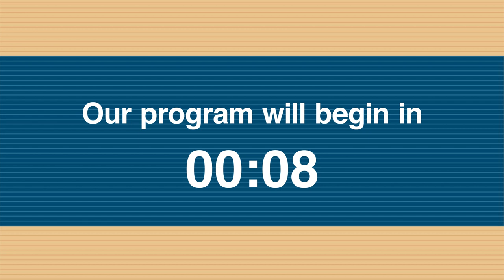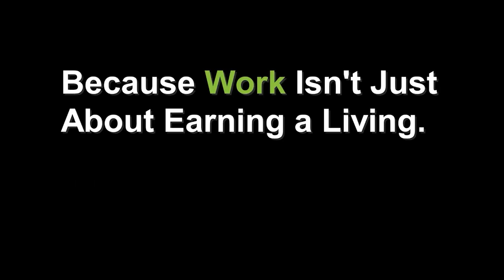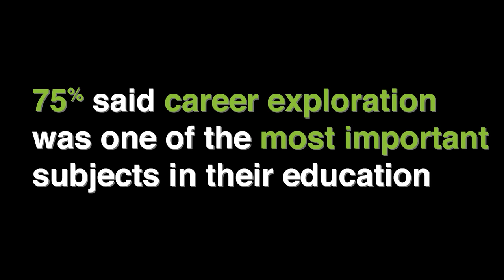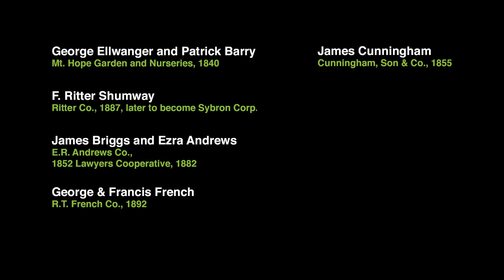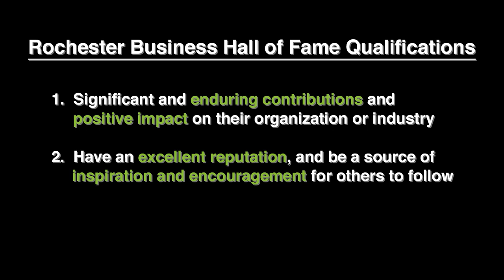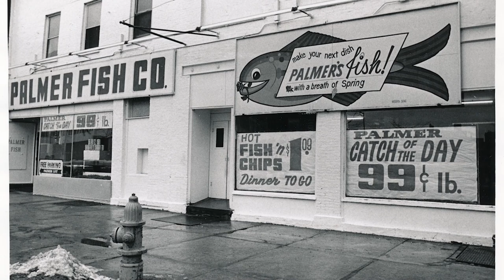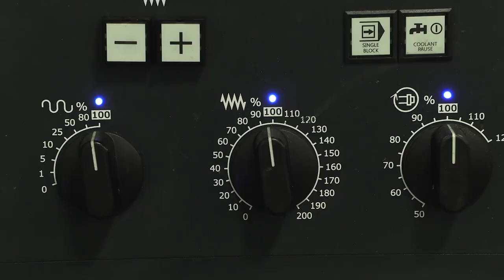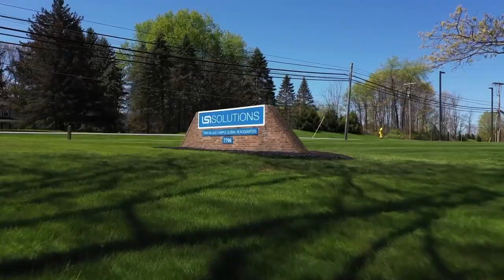2021 Rochester Business Hall of Fame